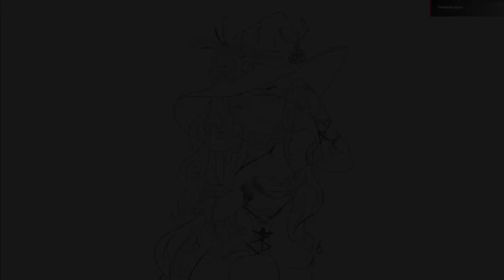Halloween 2019 - Speedpaint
Happy Halloween!!